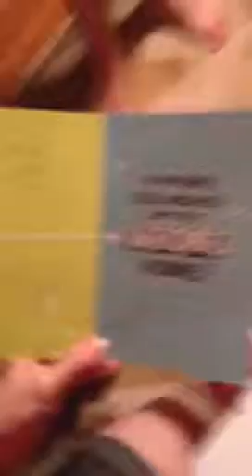Michele's 39th Birthday